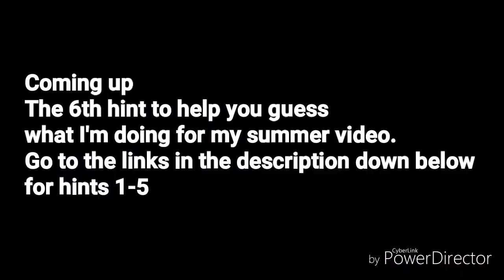Epic poem called:One-time opportunities!!!!